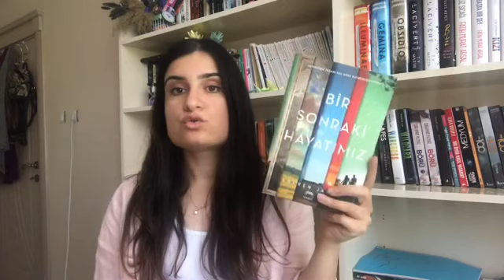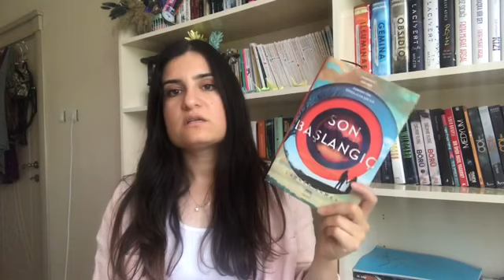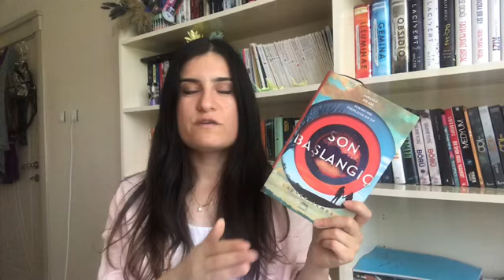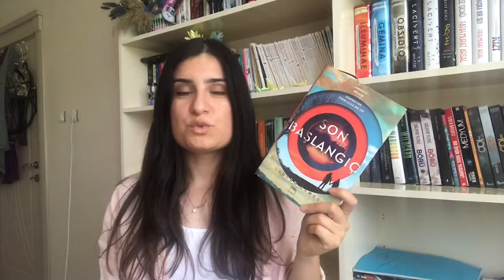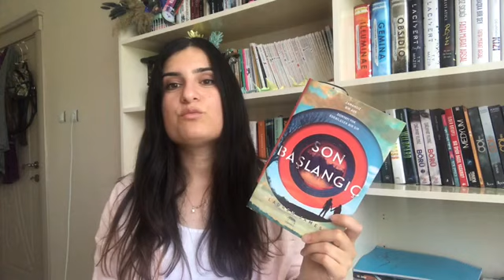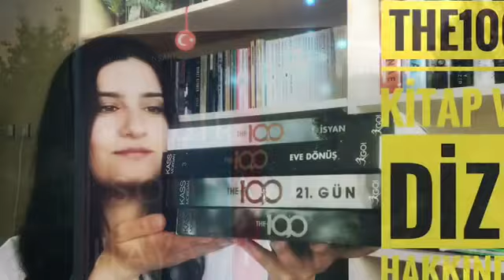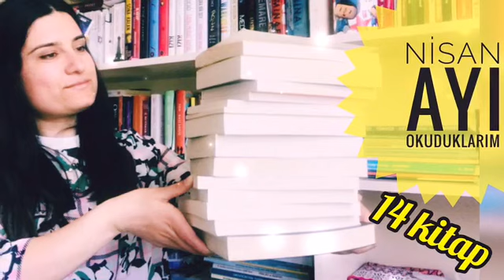BİR SONRAKİ HAYATIMIZ // SON BAŞLANGIÇ KİTAPLARI HAKKINDA